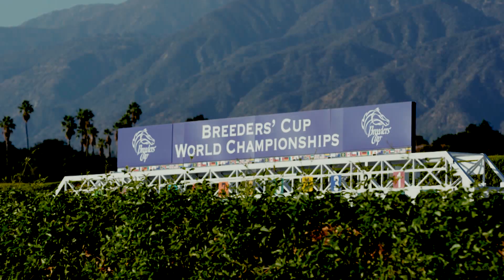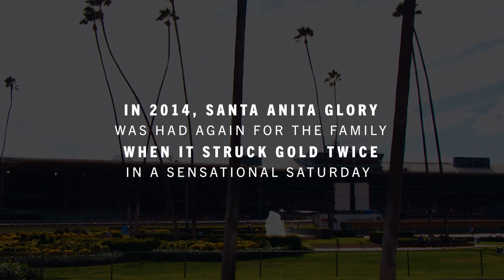Breeders’ Cup Presents: Postcards From Santa Anita - Flaxman Holdings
Many owner and breeder operations dream of just one Breeders' Cup win. On a sensational Saturday at Santa Anita Park five years ago, the Niarchos family's Flaxman Operations had two wins in the space of one hour. Racing manager Alan Cooper and David Lanigan, the British-based trainer who played a key role in their victories share those experiences and more from the The Great Race Place.